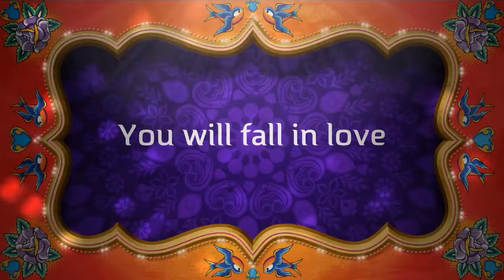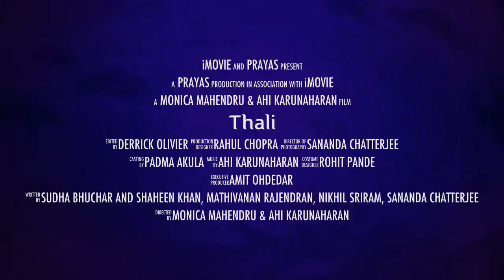Prayas Theatre Presents THALI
Dance, sing, laugh, cry, and fall in love with Thali this week at Auckland Fringe Festival.

Prayas at the Auckland Fringe Festival

From the company that brought you last year's critically acclaimed production of Rudali-The Mourner, local Indian theatre company Prayas presents THALI -- A sizzling platter of four short plays in 60-70 minutes each night to enjoy as part of the Auckland Fringe Festival at TAPAC Performing Arts Centre, 3-8 March 2013.

My Name is Cine-ma by Mathivanan Rajendran - An All Female Cast!

It happens only in India.

A young girl's obsession with the charm of celluloid takes her away from home in search of fame and fortune. Actors reign as her gods and reel life mixes into real life. Her name is...Cine-Ma.

She skips school and learns her life lessons from the movies. Where do her dreams take her? Is it a happy ending - just  like in the movies?

Join Cine-ma on her voyage through the lure that is Indian cinema.

Balti Kings by Sudha Bhuchar and Shaheen Khan peeks into the lives of the luckless wage-slaves of the kitchen as they prepare for one epic showdown of a night.

P James for President by Nikhil Sriram forays into the world of illusions, magic and politics as P James and his trusty sidekicks pull all the tricks in their bag to campaign for P James for President.

Through the Grapevine by Sananda Chatterjee will be our twisted little secret. Two iconic eras. Two history shaping texts. Two women who changed the fates of many men. But have we been told the full story... Do we dare ask them...?

Breaking away from the full length format, THALI directed by Ahi Karunaharan (The Mourning After, Public Service Announcements) with Monica Mahendru (Rudali-The Mourner, Short+Sweet 2012),  will allow audiences to savour a new Prayas experience.

Show Dates and Times:
Sunday, 3 Mar - 7.30pm
Monday, 4 Mar - 7.30pm
Tuesday, 5 Mar - 7.30pm
Friday, 8 Mar - 8.30pm

Venue: TAPAC, 100 Motions Road, Western Springs

Duration: 4 Short Plays in 60-70 minutes each night!